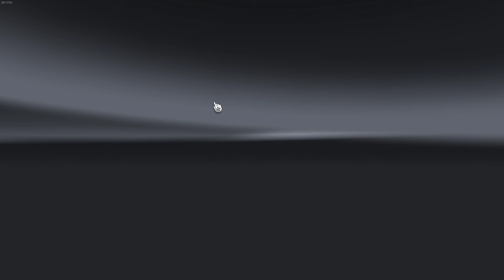GKVFJX GAMING ETS2 NEW TRAILER MOD GRANEL GUERRA BRAZIL BY FERNANDO GAMER V15.1 1.49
VERSION GAME : ETS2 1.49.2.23S VERSION
VIDEO ORIGINAL DATE : 2 MARCH 2024

DOWNLOAD TO VIDEO MODS OR DLC LINKS (CREDITS BY)

GKVFJX GAMING ETS2 NEW WHEEL MOD PACK DE RODAS BRAZIL BY FERNANDO GAMER V1.4 1.49

GKVFJX GAMING ETS2 NEW TRUCK MOD DAF XG/XG+ 2021 BRAZIL BY FERNANDO GAMER V1.0 1.49

NEW TRAILER MOD GRANEL GUERRA BRAZIL BY FERNANDO GAMER V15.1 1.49

- Cargo
- Wheels
- Lights
- Chassis
- Fender
Trailer Dealers to Access Mod Dealer to Granel Guerra